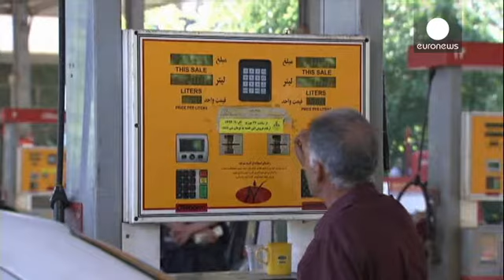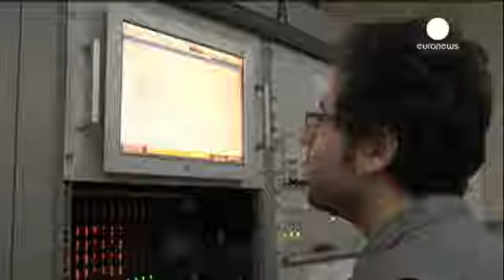Nucleare iraniano: le conseguenze economiche dell'accordo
L'accordo di Ginevra rappresenta non solo una boccata d'ossigeno per gli iraniani, la fine dell'isolamento di teheran avrà un impatto sugli equilibri economici mondiali.
La cautela è d'obbligo, ma la revoca delle sanzioni, di per sé, consente di aprire la porta all'ottimismo.

Ed è un messaggio d'ottimismo che manda al suo popolo il presidente Rouhani:

"Oggi è un nuovo inizio, l'inizio di un futuro migliore per i nostri giovani e per il nostro Paese per accelerare lo sviluppo".